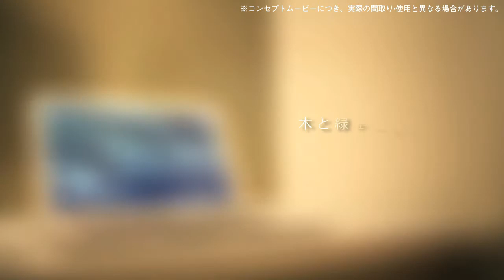【リノベーション 賃貸】NATURAL LIFE〜偉大なる自然をお部屋に。〜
NATURAL LIFE
偉大なる自然をお部屋に。

木と緑を贅沢に使った部屋

木のぬくもりに囲まれる暮らし。この部屋は、賃貸物件の常識を打ち破りました。贅沢にあしらわれた木目のフロアタイルをしっかりと受け止めるカーキ色の配色。いつも、どんな気持ちの時でもこの部屋はしっかりと受け止めてくれます。気取らない、飾らない、自然と共に暮らすスタイル。ぜひ、大切な人と一緒に、住んで下さい。